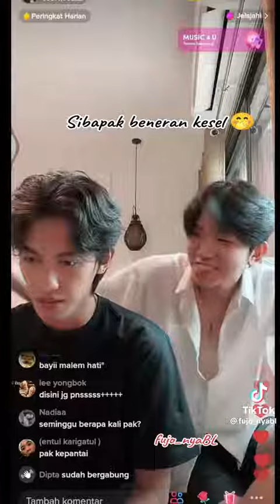Ken diintrogasi bapak Mac tentang mantan!!! Ken cemburu moments ♥️😩😭✨ 🌈